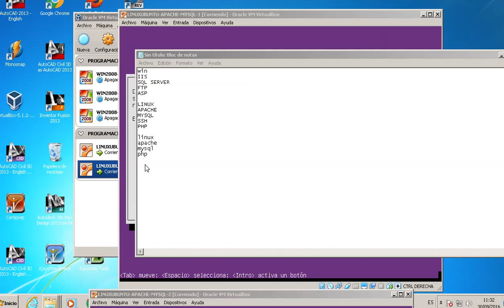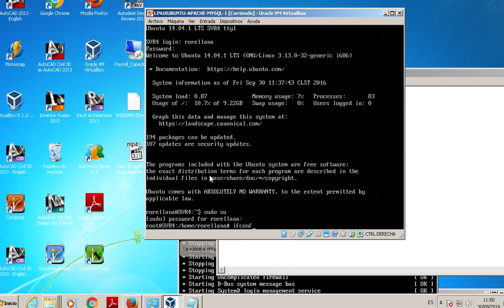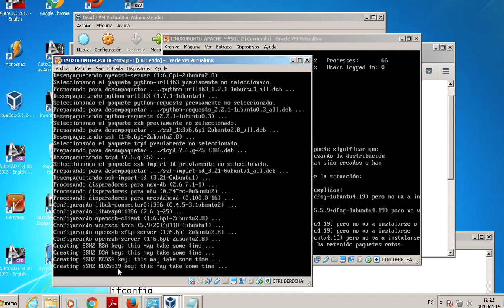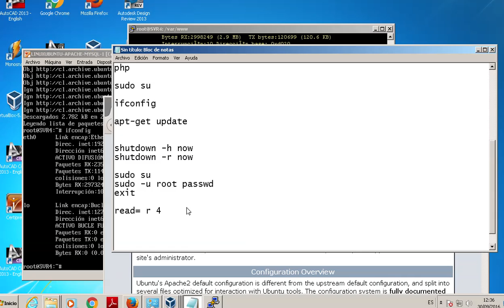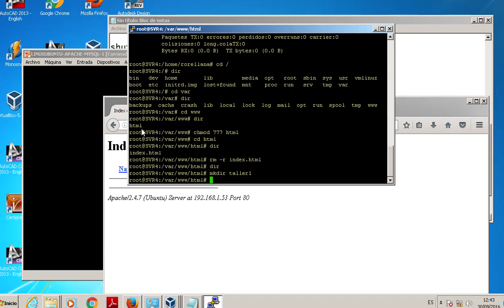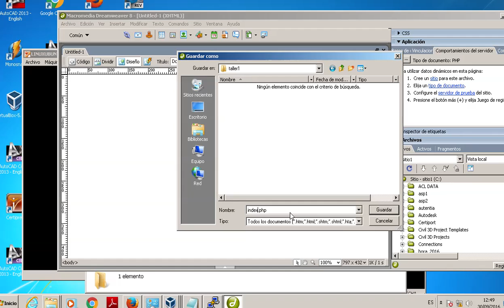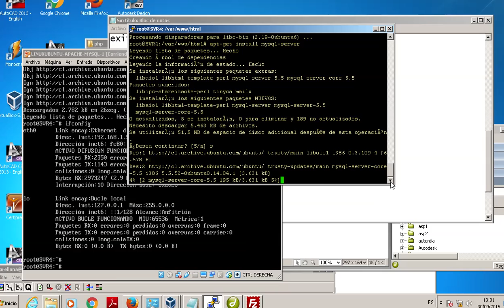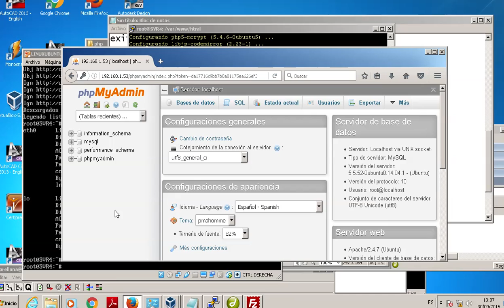clase 30 sept taller programacion servidor linux parte2